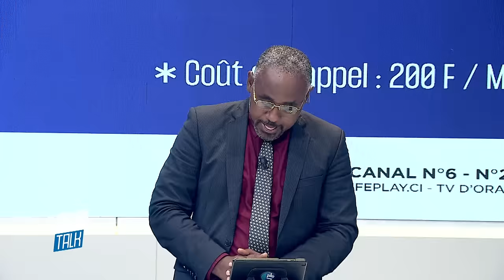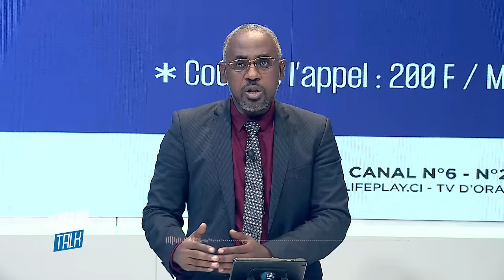Le Grand Talk du 28 Mars 2024.